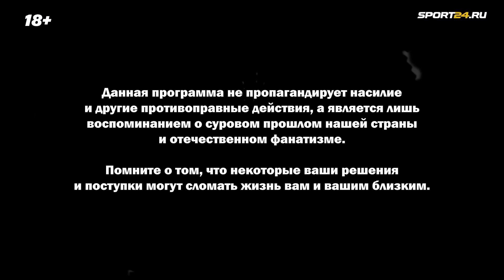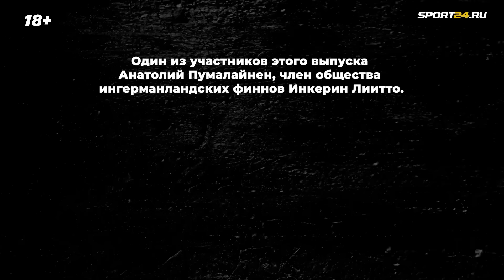Фанаты Зенита в Москве. Драки и олд скул. Банда Шведа, Mobile group, Jolly Nevsky, Мускаты в Движе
В Москву из Санкт-Петербурга перебрались несколько фанатов Зенита из авторитетных околофутбольных коллективов - Банда Шведа, Mobile group, Jolly Nevsky и Мускаты.

Вас ждёт увлекательная беседа на пикнике по случаю дня рождения Санкт-Петербурга.
Вспомнили зарождение конфликта с Динамо и появившуюся искреннюю ненависть к этому клубу у зенитовцев, которая перекрыла даже отношение к Спартаку.
Поговорили о возвращении Быстрова в Зенит и его «тёплой встрече».
Обсудили как фанаты Зенита относятся к своему прозвищу «бомжи».
Посмеялись над ментальными различиями питерцев и москвичей.
Антология питерского хулиганизма и принципы, которые нужно отстаивать до конца, в новом выпуске программы В движе Антона Дорофеева.

00:00- всем привет!
02:40- про различия жизни в Питере и в Москве
13:50- ненависть к Динамо
30:20- Как Питер встречал Быстрова
34:46- про прозвище «бомжи»
39:32- Music Hall и Банда Шведа
41:09- Jolly Nevsky против Кабанов
43:43- испанская тюрьма
46:21- дружба с сербским РАДом
51:00- драка общаков Зенита и Томи
56:12- розыгрыш футболки В движе